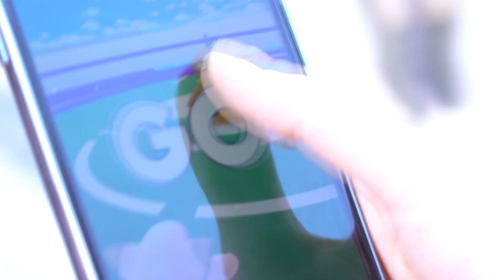Best Of Büşra Şenol Nedir?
Nedir'in bu eğlenceli bölümünde, siz değerli Nedir izleyicileri için 3. Sezon sunucumuz Büşra Şenol'un videolarından bir kolaj hazırladık.

Büşra Şenol'un kah gülüp kah ağladığı - fazla gülmekten- hallerini toparladığımız Best Of Büşra bölümüzü izlerken, umuyoruz ki siz de  bol bol güleceksiniz. Biz umuyoruz; siz gülmezseniz o da sizin bileceğiniz bir şey.

Best Of bölümümüzün sonunda, 3. Sezon boyunca Büşra Şenol'a nasıl yastık atılmış, o atılan yastıklara karşı Büşra nasıl tepki vermiş, onları da bulacaksın.
Sana iyi eğlenceler dilerken, videoya yorumlarını bekliyoruz. Öpücükler, sarılmalar, kalpler...

Nedir Snapchat: media.321

Sunan: Büşra Şenol
Yazan: Aida Ruhani